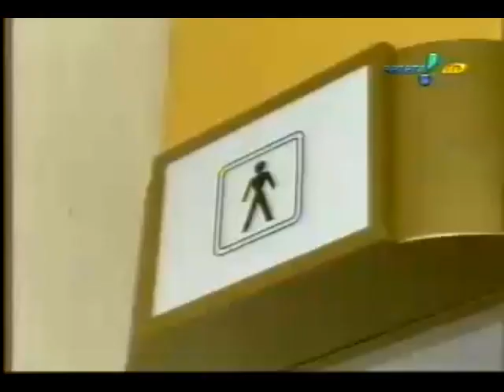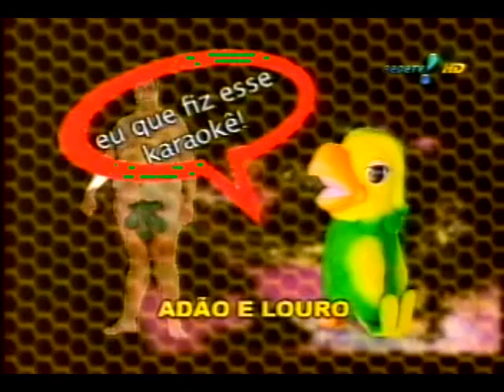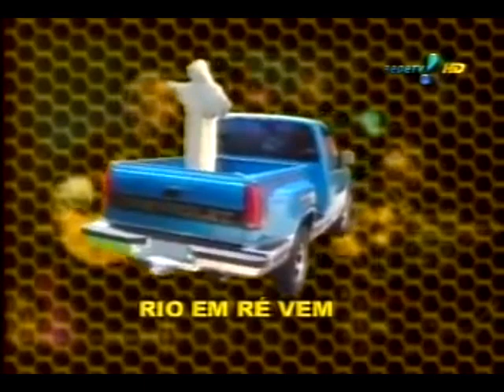Pânico na TV 08/06/2008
Programa completo do dia 08/06/2008